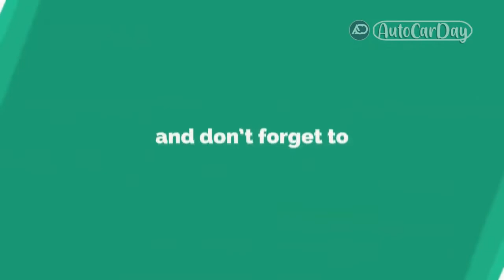2021 Genesis G80 Review; Epic Ascension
2021 Genesis G80 Review; Epic Ascension